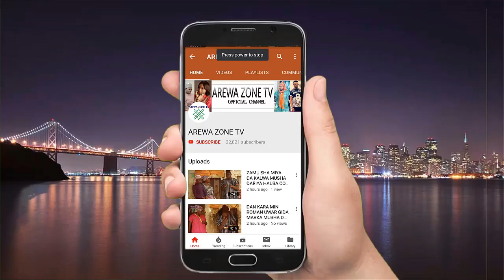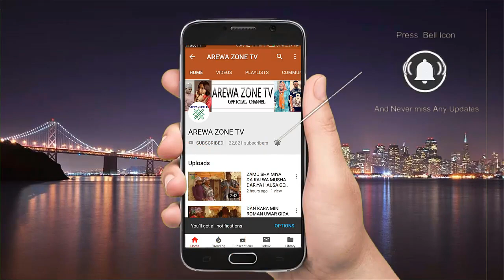Dokar Dai Babu Ita Amma Yau Ta Fara Daga Kanka - Musha Dariya